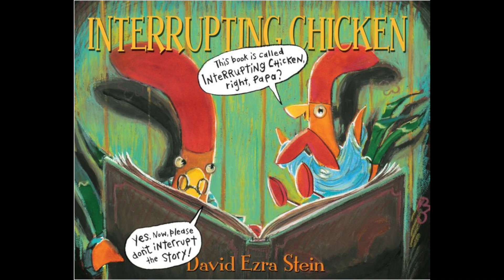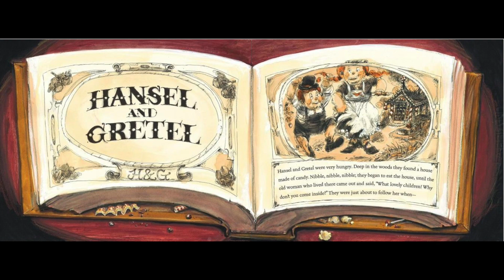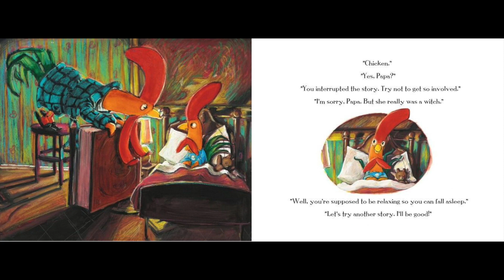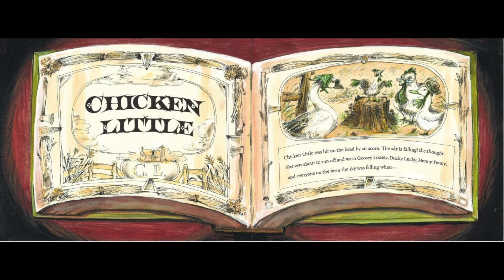INTERRUPTING CHICKEN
Story Time With Miss Kelly